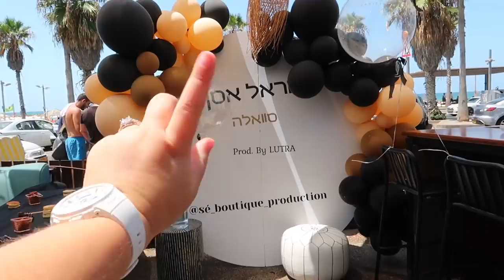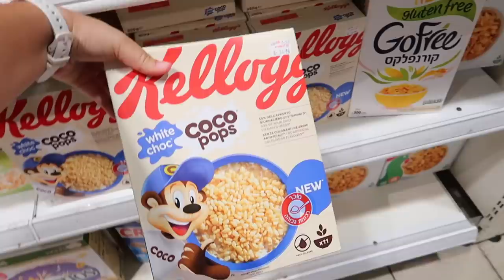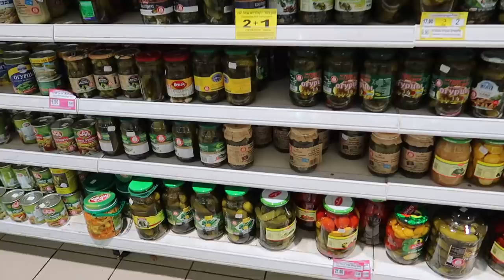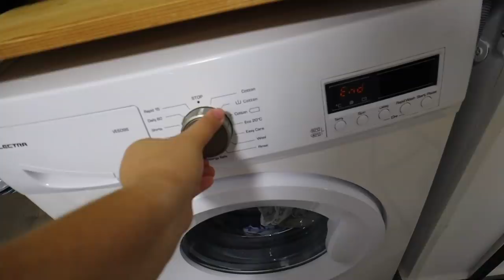יום בחיי!!!💖 *השקה, קניות, מכינה אוכל ומטלות בית!*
💙אם אתם קוראים את זה תגיבו: סויה

אוהבת💖
מיכל מצוב